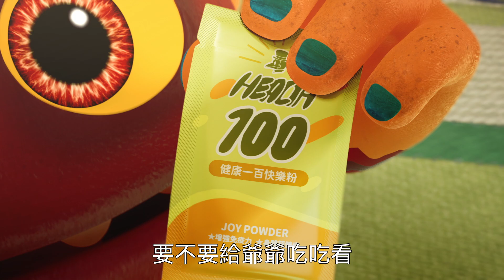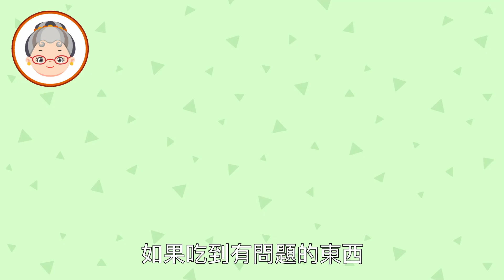【食藥安全X妖果小學】教學影片EP03蒙面人的快樂粉｜思考教室-國小版高年級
📣本集教學大綱
思考教室裡，奶奶帶著小妖們一起回顧本集影片，再次和大家分享食藥安全裡其他的小知識。
01:06  1.我與食安的距離-選擇檢驗合格的食品，認識食品標章
03:51  2.食安事件共通點+食界角色追追追-黑心食品帶來的危害與共通點
04:37  3.改變食界我最行-認識食安環境的各個角色，注意吃下去的食品，及時檢舉黑心食品
07:03  **延伸互動-購買的食品上是否有食品標章？

監    製             於蓓華 胡心平
督    導             舒逸琪 池文騫
統    籌             廖育慶
製 作 人           林瓊芬 張永昌
導    演             黃有傑 柯德隆
執行製作人     吳旭萍
編    劇             林彥彤       賴亭妤
製作統籌         顧雅玲
美術指導         蕭羽珊
表演指導         羅正熙
製    片             詹家溱 韓雯琪
社群宣傳         李佳靜
音樂總監         張念達
配    樂             朱彩蓁
音效/混音       印笛錄音室/余昭民
聲音導演         李  勇
配    音             水果奶奶/水果奶奶    白鹿爺爺/馬伯強    庫   倫/葉于嘉
                         火  猴/高嘉鎂              艾  里/薛  晴            嘎  嘎/陳貞伃
                         魯  娜/穆宣名              至聖藥師/高銘孝    奶  油  果/徐瑀甄
                         黑狗黨首領/賴    緯
錄 音                林宜賢
🎵主 題 曲     ｛食藥安全吼哈呼｝
作    詞             林瓊芬
作    曲             張念達
演    唱               O.J楊
🎵片 尾 曲     ｛食藥安全吼哈呼｝
作曲/編曲         張念達
角色設定           蕭羽珊
場景道具設定   蕭羽珊
平面動畫製作   蕭羽珊 簡于琪     陳省夫
分鏡腳本           比歐力工作室
分 鏡 師             李寧遠 張丹雲
模型製作           吳建緯 李  岡           李欣芸
場景製作           李  岡
材質貼圖           陳怡伶 黃守晟
動畫構圖           柯德隆 李  岡
動作表演           想動創意
動 畫 師             林致禾 徐嘉茵 阮薏恬 陳韞心
骨架綁定           李政庭
特效製作           陳昆元 黃守晟 賴彥崴
燈光合成           陳怡伶 陳敏慈
雲端算圖           國家高速網路與計算中心
剪    接               柯德隆
剪接助理           詹家溱
調    光               陳怡伶

特別感謝💖
國立臺灣師範大學 李銘杰助理教授
高雄市楠梓國民中學 曾怡菁教師
妖果小學

妖果秘密福利社 👉趣味、妖幣、好物，一次滿足！

🔉訂閱【公視兒少】YT頻道 精彩節目不錯過